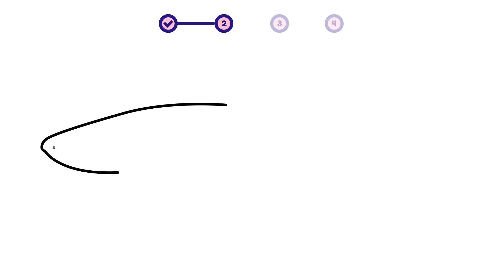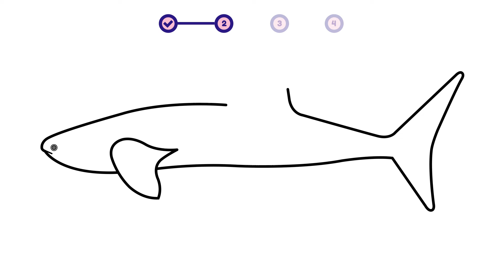How to draw a sea animal - Whale Shark? Easy and simple drawing | Animal character design tutorial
This is a simple step-by-step video about how to draw a sea animal - Whale Shark.

00:00 - Intro
00:12 - 01. Simple Layout
00:32 - 02. Sketch
03:22 - 03. Coloring
03:36 - 04. Add Detail!

- how to draw a shark | animal character design for beginners
- como desenhar um tubarão | design de personagens de animais para iniciantes
- como dibujar un tiburon | diseño de personajes animales para principiantes

- how to draw / whale shark (shark)
- como dibujar / tiburón
- comment dessiner / requin
- come disegnare / squalo
- как рисовать / акула
- hoe te tekenen / haai
- wie man zeichnet / Hai
- 描き方 / 鮫
- 如何繪製 / 鯊魚
- 그리는 방법 / 상어
- qanday chizish kerak / nahang
- como desenhar / Tubarão
- hogyan rajzolj / cápa
- cum să desenezi / rechin
- cara menggambar / hiu
- কিভাবে আকে / হাঙর
- conas a tharraingt / siorc
- ako kresliť / žralok
- hur man ritar / haj
- jak kreslit / žralok
- duci / PISTRIS
- hvordan tegner man / hai
- kaip piešti / ryklys
- วาดอย่างไร / ฉลาม
- làm thế nào để vẽ / cá mập
- πως να ζωγραφίσω / καρχαρίας
- hvordan tegne / hai
- कसरी कोर्ने / सार्क
- कैसे आकर्षित करने के लिए / शार्क
- nasıl çizilir / Köpekbalığı
- як малювати / акула
- Hoe te tekenjen / haai
- як маляваць / акула
- kako crtati / morski pas
- kiel desegni / ŝarko
- kuidas joonistada / hai
- Paano Gumuhit / pating
- hoe om te teken / haai
- wéi zeechnen / Hai
- хэрхэн зурах / акул
- jak rysować / rekin
- mar a nì thu dealbh / siorc